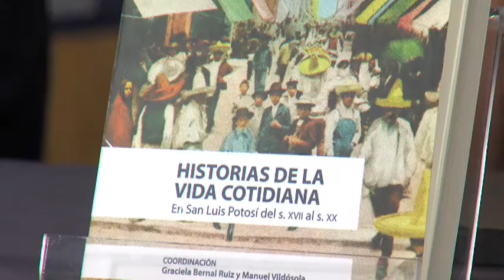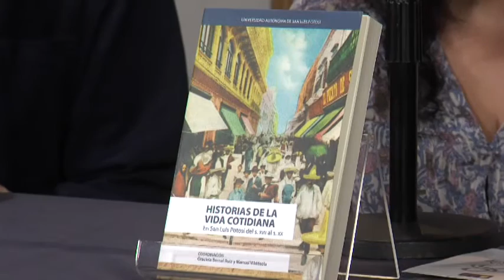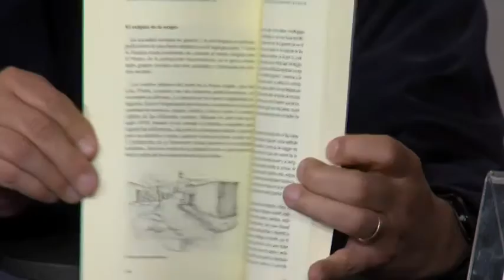Dra Graciela Bernal y Mtro Manuel Vildósola Investigadores